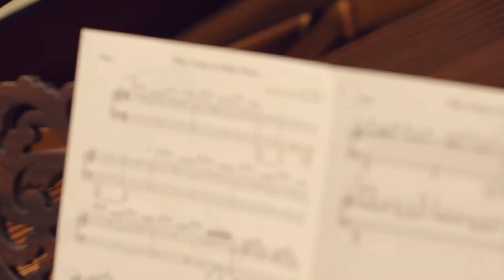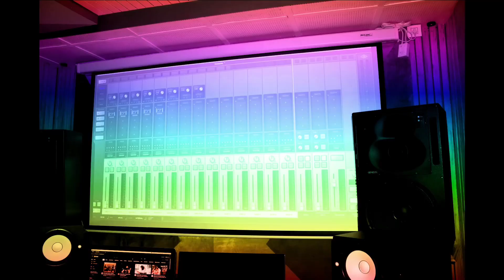HILARIOUS Christian Singing Competition (You Won't Believe Their Talents!)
NEEVE NEEVE FULL SONG
NEEVE NEEVE
JOSHUA SHAIK SONGS
PRANAM KAMLAKHAR
HARICHARAN
SAWAI BHATT
telugu christian songs 2024
jesus songs telugu 2024
telugu devotional songs 2024
telugu christian qawali songs 2024
telugu qawali songs
jk christopher
sharon sisters
new year telugu christian songs 2024
new year songs 2024
telugu praise and worship songs 2024
2024 new year songs telugu
hosanna telugu
john wesly
raj prakash paul
satish kumar
stephen paul

worship
christian music
gospel music
american idol
christian
gospel
christian songs
praise and worship
gospel songs
mandisa
jesus
worship songs
mandisa death
worship songs of all time
praise songs
non stop praise and worship
mandisa dead
faith
news
album
best songs
greatest hits
sing
mandisa interview
mandisa overcomer
mandisa cause of death
praise
mandisa songs
mandisa died
maverick city music
marvin sapp
promises
mandisa unfinished
elevation worship
mandisa death cause
new music
mandisa american idol
tribl
chandler moore
mandisa lynn hundley
mandisa 2024
god
mandisa dead at 47
mandisa obituary
mandisa obit
pop culture
page six tv
page six style
page six
entertainment
celebrity gossip
celebrity
celeb news
celeb
overcomer
gospel music praise and worship
hope
katv channel 7
katv
all gospel singer
100 best gospel songs black of all time
gospel music 2023
favorite gospel music
good old black gospel
gospel mix 2022
best gospel mix
old school gospel songs black
old black gospel
oneaccordmusicministry
shell
aaron
congregation
community
hymnsing
music
hymns
singing
church
revival
channel 7
pastor
mike todd
tauren wells
travis greene
tye tribbett
william murphy
mandisa dies
abc7
abc 7
katv abc 7
7 on your side
katv channel
little rock
arkansas news
seven on your side
razorbacks
on your side
breaking news
sbg
top 10 nigeria
nigerian top 10
nigeria top 10
top 10 africa
african top 10
africa top 10
top 10
top 10 videos
afro 10 videos
afro 10
gospel song lyrics
gospel lyrics
church jesus hillsongs
christian song
lyrics
praise and worship song
sinclair broadcast group
christian song lyrics
god music
gospel song
real talk with jordan riley
christian debate
christian show
christian talk
christian apologetics
apologetics
real talk
evangelist
christian talk show
christian reaction channel
biblical perspective
react to
reaction
biblical reaction
gods truth
biblical
gods word
christian podcast
reacting to
react
reaction videos
christian reactions
christian truth
christian channels
christian teachings
jesus christ
christianity
bible
ennae nannayi arium | malayalam christian song pheba paul
truth
worship song
ennae nannayi arium
fought 4 love
this is gospel
wind of love
elevation rhythm
nate diaz
disarm
nothing but goodness
malayalam christian lastest song
anchored music
britt nicole
essential worship
promise keeper
aaron cole
george.rose
vapor
maryanne j george
tribl nights atlanta
rumors
new malayalam christian song
pheba paul song
for every dreamer
come back home
veil
jireh
gosple music
old church basement
dante bowe
million little miracles
naomi raine
brandon lake
top worship
worshipelevation
roman collin
christianworship
american idol 2025
auditions
abc
covers
lionel richie
luke bryan
ryan seacrest
katy perry
singing competition
the blessing
top 15 christian gospel songs
jireh cover
christian tube
tbebu werkye
aster abebe
wengel tube
eyu chufa
yonatan aklilu
marcil tv
ebs tv
donkey tube
eshetu melese
gossip
fashion
entertainment news